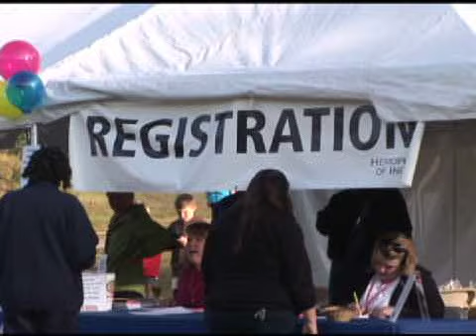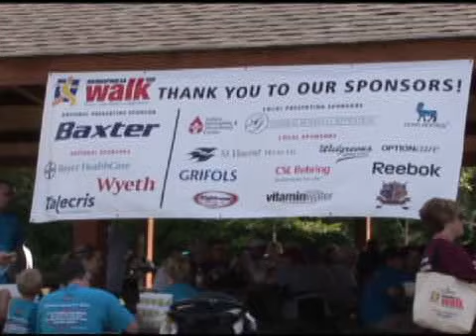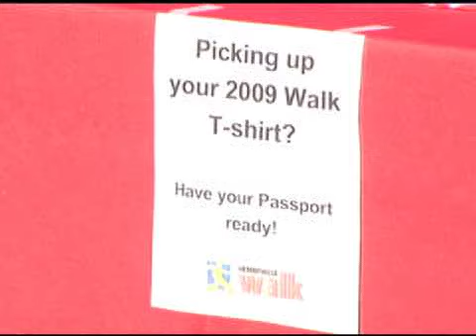Hemophilia Walk 2009 - Hemophilia of Indiana